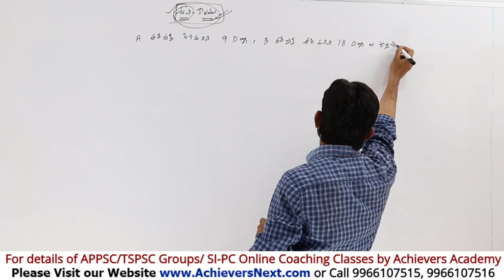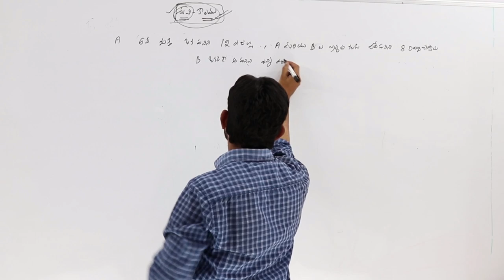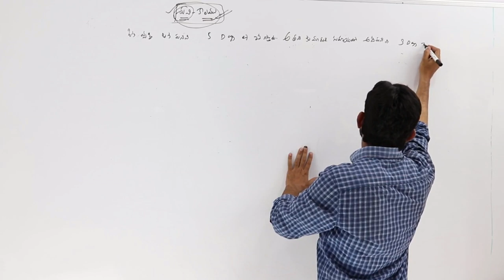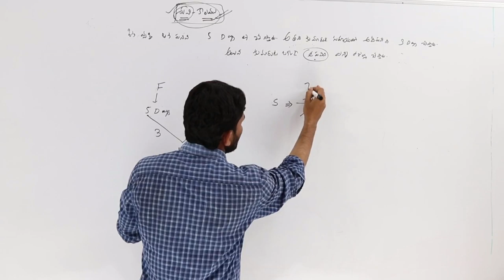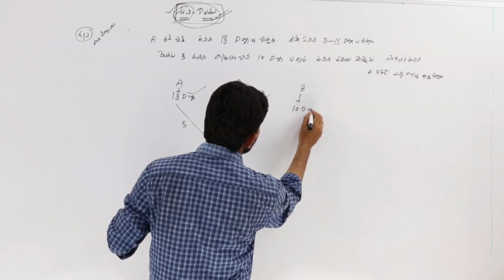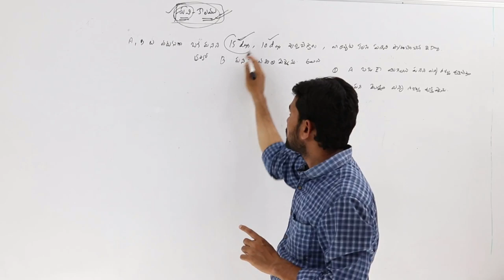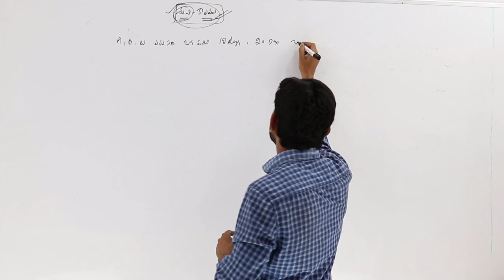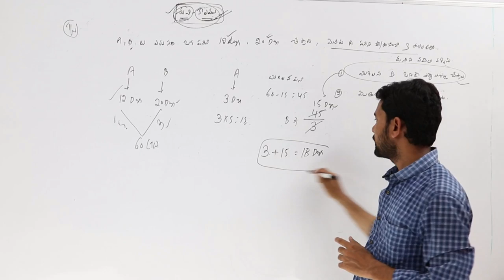Time & Work - Arithmetic - Part 2 | RRB NTPC | SI & PC | Online Coaching | Achievers Academy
Time & Work - Arithmetic lesson - Part 2 for RRB NTPC, RRB Group D, SSC, SI & PC Online Coaching by Achievers Academy
for best Online Coaching Classes

TOP FEATURES OF OUR COURSES:

24X7 HOURS ACCESS TO PRE-RECORDED VIDEO CLASSES BY SUBJECT EXPERTS

 1. APPSC Group 1 Online Coaching
 2. APPSC Group 2 Online Coaching
 3. APPSC Group 3 Panchayat Secretary Online Coaching
4. SI PC Prelims & Mains Online Coaching Classes for APSLPRB &
 5. Subject wise Online Courses